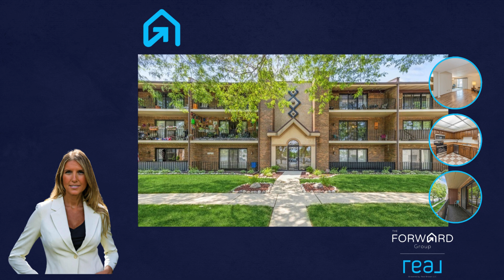UNDER CONTRACT! 10312 S Keating Ave Unit B4, Oak Lawn, IL 60453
🏢 UNDER CONTRACT! 🎉 Welcome to a charming 2nd-floor beauty in the heart of Oak Lawn at 10312 S Keating Ave Unit B4! Fall in love with this 2-bedroom, 1.5-bath condo in a meticulously maintained building. 🏠✨

🛋️ Enjoy the spacious floor plan, including large living and dining areas, as well as an eat-in kitchen, perfect for entertaining. The kitchen features an updated dishwasher and a large pantry closet. 🍽️🔪

🌅 Step out to the private balcony for a peaceful moment and enjoy east-facing views onto the tree-lined street. 🌳🌇

🛌 Step into the boundless master bedroom with an en-suite bathroom and dual closets. The second bedroom is spacious and could be used as a gym or home office. 🏋️‍♀️🖥️

🎨 This condo offers fresh paint and carpet, updated full-size appliances, and the perfect opportunity to personalize your home. Plus, hidden storage is tucked away on the balcony. 🛠️

🚫 No pets allowed. A tandem parking spot is assigned to the unit and included in the price. 🚗🅿️

📍 Prime location with proximity to shopping, entertainment, and public transportation. 🛍️🎬🚌